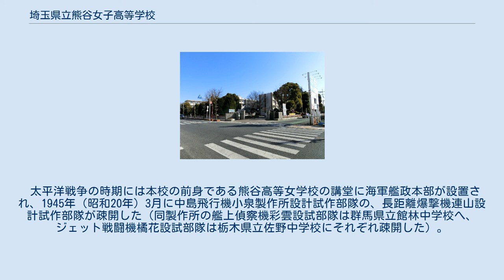埼玉県立熊谷女子高等学校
埼玉県立熊谷女子高等学校（さいたまけんりつくまがやじょしこうとうがっこう）は、埼玉県熊谷市に所在する県立高等学校。
熊女の通称で呼ばれている。
 1911年に埼玉県立熊谷高等女学校として開校した公立進学校。
現在、埼玉県北部で唯一の女子校である。
埼玉県の進学指導重点推進校に指定されている。
 原則第2・4土曜は、土曜授業公開日として、4限授業を実施している。
2012年度より文部科学省のスーパーサイエンスハイスクール (SSH) の指定校となっている。
 文化祭2日目の一般公開終了後、体育館に生徒、教師が集まり、カラオケ大会や、ミスクマの結果発表、クラスの出し物の投票結果および受賞が行われる。
 他に新入生歓迎会、バレーボール大会、芸術鑑賞会、kumajoパークマラソン（旧リバーサイドレース）、予餞会など。
 陸上競技部は平成18年と20年に全国高校駅伝に出場している。
ラクロス部は関東大会に出場している。
 また、同好会はダンス愛好会、フォークソング愛好会、宇宙研究愛好会、漫画愛好会、競技かるた愛好会などがある。
 2つボタンの紺色ブレザーと、同色のジャンパースカートの着用が義務となっている。
夏期はフレアースカート、または夏用のジャンパースカートを着用する。
フレアースカートの場合、指定ベストのみ着用が許可されている。
夏期のみ指定ポロシャツの着用が許されるが、始業式や終業式などの正式な場では着用禁止。
 太平洋戦争の時期には本校の前身である熊谷高等女学校の講堂に海軍艦政本部が設置され、1945年（昭和20年）3月に中島飛行機小泉製作所設計試作部隊の、長距離爆撃機連山設計試作部隊が疎開した（同製作所の艦上偵察機彩雲設試部隊は群馬県立館林中学校へ、ジェット戦闘機橘花設試部隊は栃木県立佐野中学校にそれぞれ疎開した）。